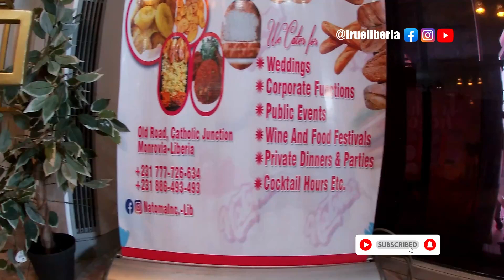Monrovia Liberia 2022 | Touring This Amazing Restobar on Catholic Junction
Come take a walk with us as we take you in and around the amazing Natoma Restobar around Catholic Junction, Old Road, Liberia, in 2022.

To see more beautiful places and businesses like this in Liberia, make sure to visit our